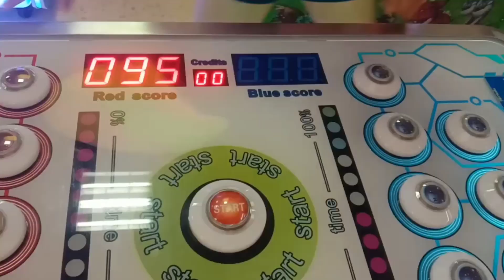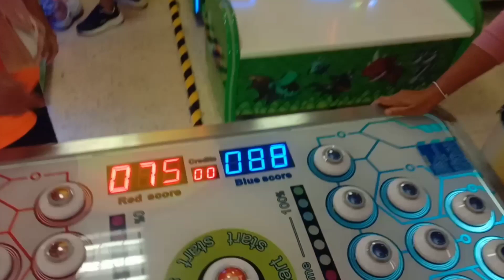Maprang VS. Noona